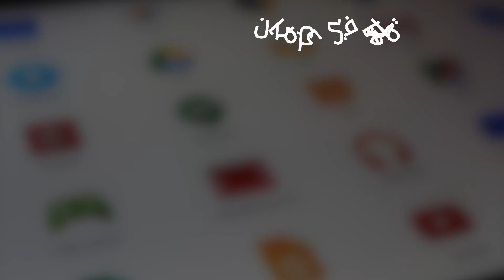أكاديمية الرواد للتدريب دورة عمل تطبيقات الهواتف الذكية